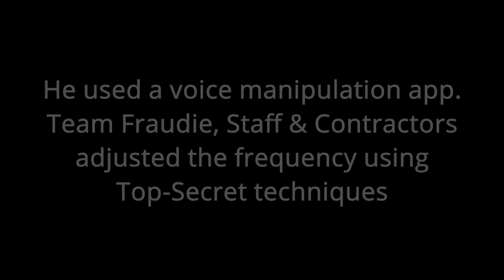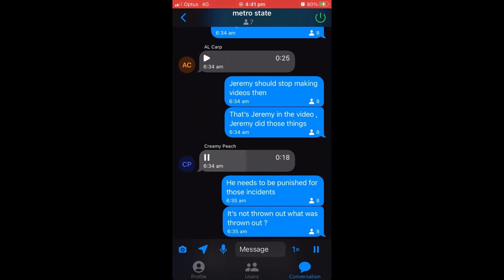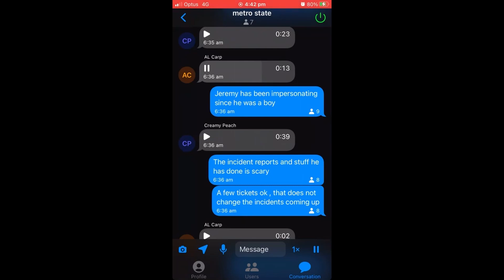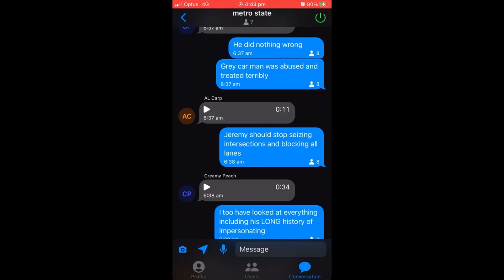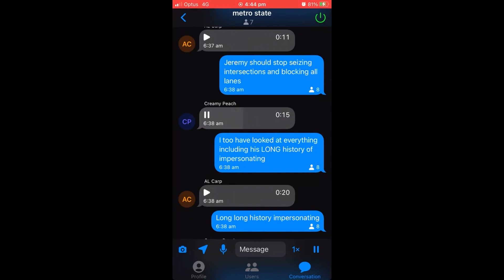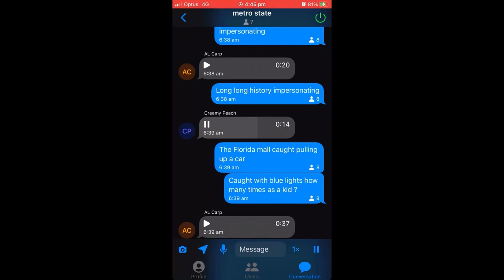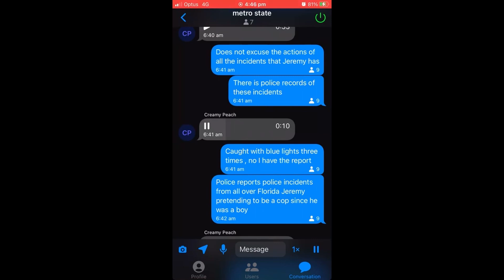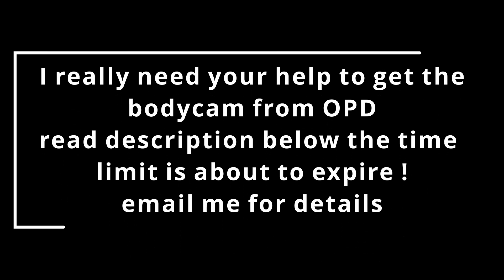Jeremy Dewitte P2 responds to questions part two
Part two of Dewitte answering questions and explaining his position. Telling him the truth and he defends his lies. The Fraudie technical team staff & contractors have attempted to reverse the voice manipulator M1 used.

Help me recover hours of bodycam and records from Orlando Police before the expiry of the FOI request. deal directly with OPD the money is not for me
we need to see the bodycam from Orlando. There are hours of jeremy educating a Sergeant!